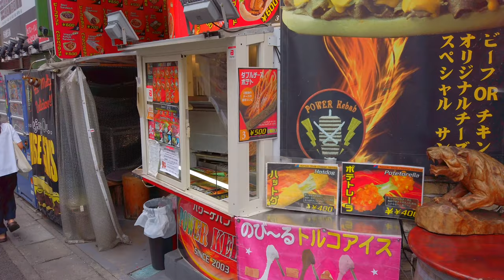4K Japan Walk - Dokkyo University in Saitama | Swallows are Cute 獨協大学前での出来事。ツバメが可愛い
ツバメが可愛い🐥

今回の日本バーチャルトリップは、
埼玉県草加市の獨協大学前のウォーキングツアーです。

途中にツバメの巣を発見しました。
This Japan virtual trip is
It is a walking tour in front of Dokkyo University in Soka City, Saitama Prefecture.

I found a swallow's nest on the way.

If you are looking forward to your next trip

Location details
▼ location
Dokkyo University (Japan)
▼MAP